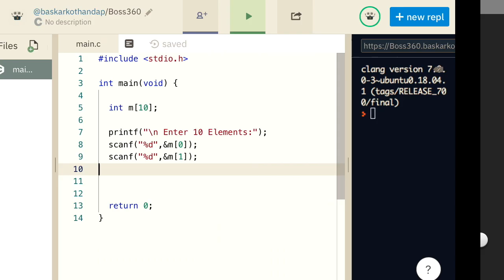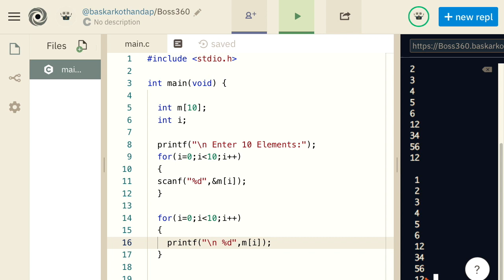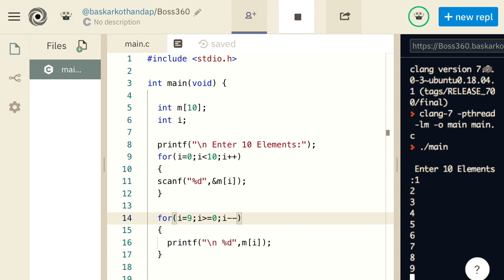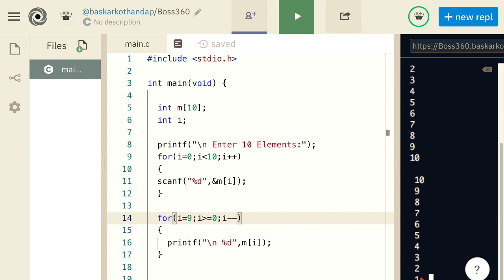One - Dimensional Array - 'C' Language ( Tamil)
One - Dimensional Array  - C language